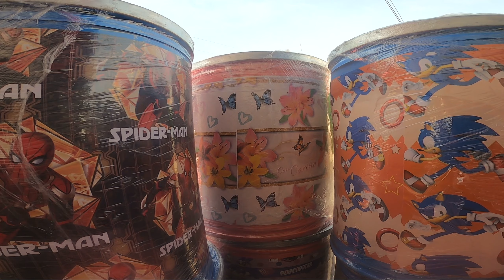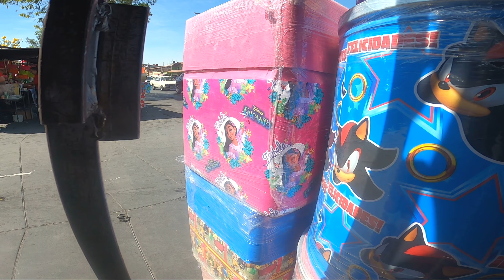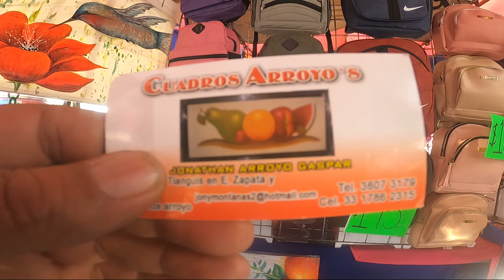Tonalá tianguis de Artesanias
Amigos los llevare a dar un recorrido por el hermoso tianguis de Artesanias de Tonalá donde podremos encontrar un mundo de artesanias mexicanas asi como la informacion de los vendedores, como precios telefonos y Más

Artesanías
BARRO BANDERA. ...
BARRO BETUS. ...
BARRO PETATILLO.

10 tipos de artesanías populares en México
Barro cocido. ...
Alebrijes. ...
Platería. ...
Piñatas. ...

► Watch:

 • LA MEJOR MÚSICA M...